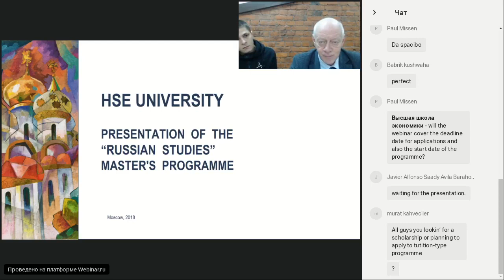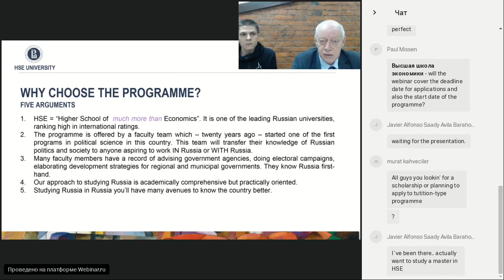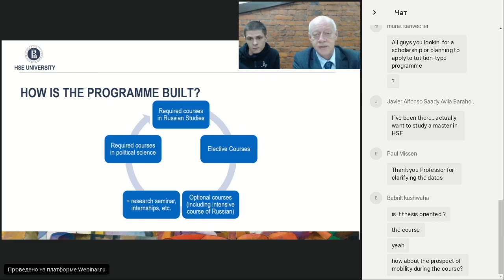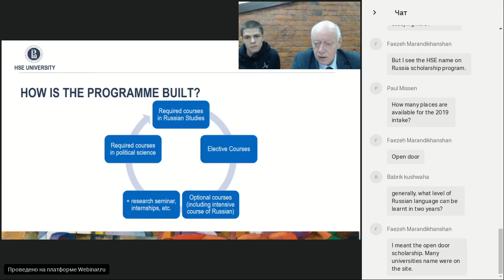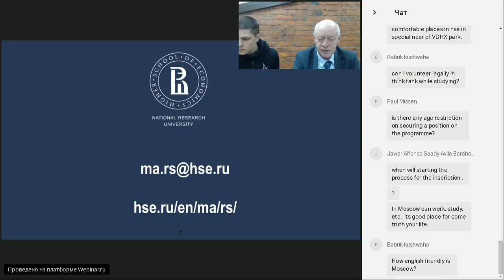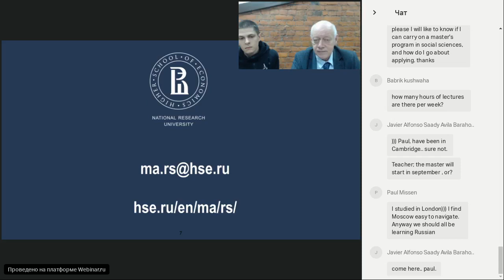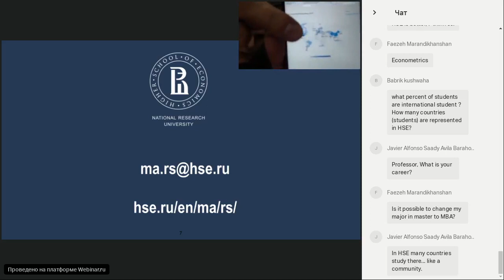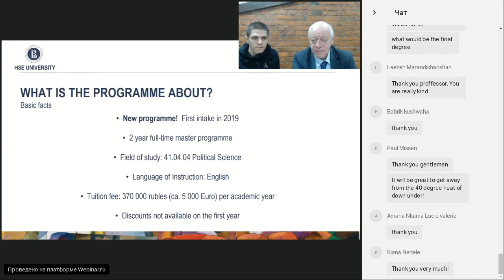'Russian Studies': online presentation of a brand new HSE's Master's programme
Russian Studies is a new Master’s programme offered by the HSE Faculty of Social Sciences. It aims to train students to work in Russia and with Russia by providing them with multifaceted theoretical and applied knowledge about the country. Together, we can delve into the many mysteries of Russia and solve its riddles once and for all.

Speaker: Boris Makarenko, Head of Master’s Programme in Russian Studies.